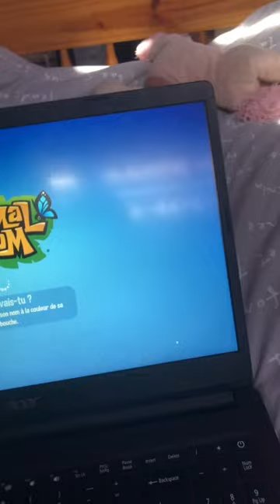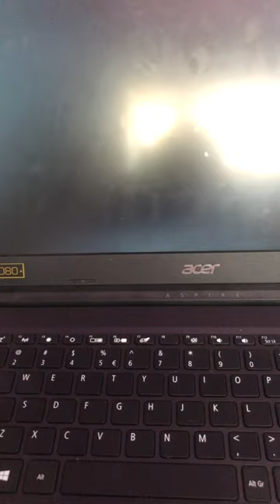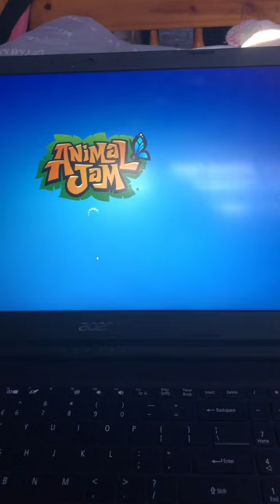Je vous présente mon nouveau compte AJ!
Salut tout le monde! La vidéo gaming d’aujourd’hui est la présentation de mon nouveau conpte Animal Jam! Si vous voulez me demander en ami,e: Jaimelespandasroux!